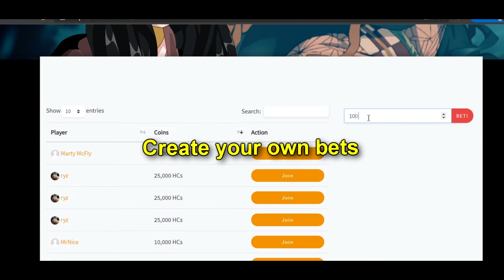(RedHero BET) The fastest way to become rich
New Feature released on RedHero
Make your own bets or join other players bets
Live results